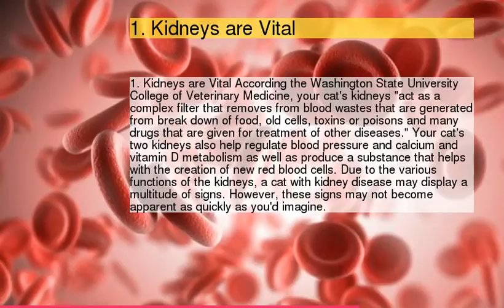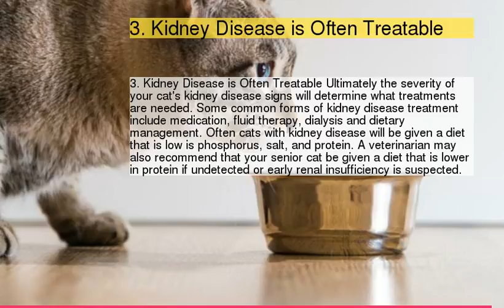4 Must-Know Facts About Kidney Disease in Cats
4 Must-Know Facts About Kidney Disease in Cats